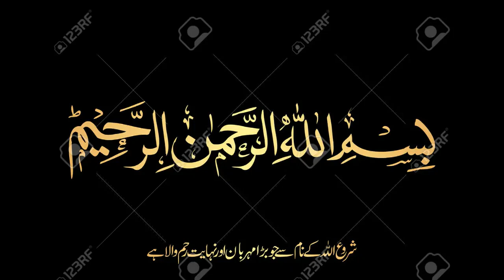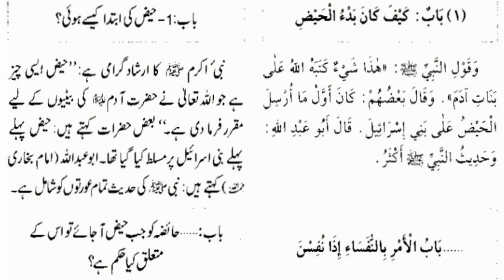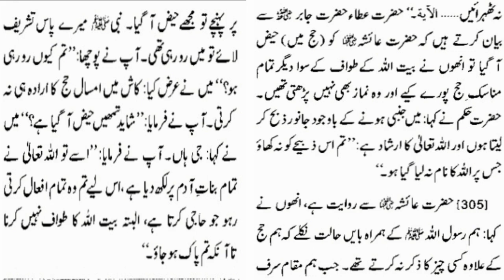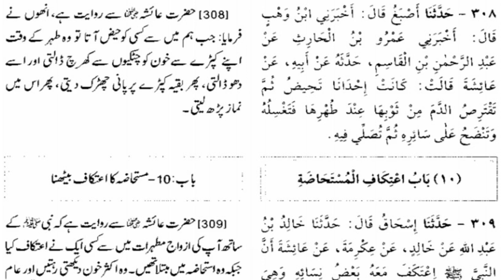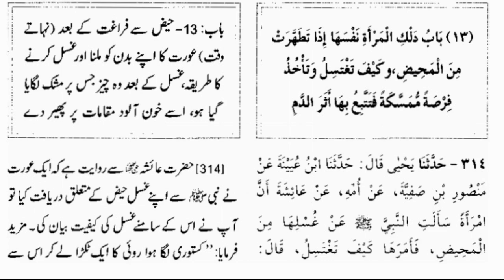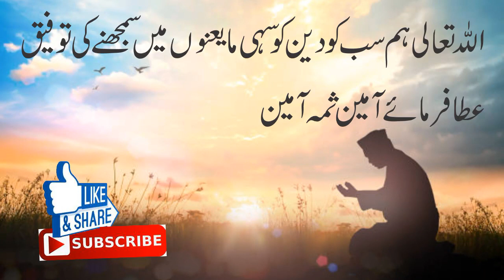Sahih Bukhari Hadees Number.294-313 in Hindi/Urdu translation | OnlyMuslim470